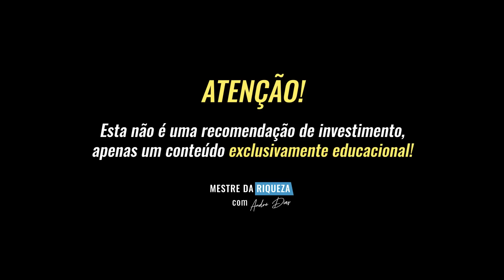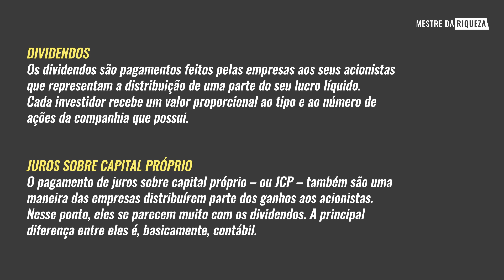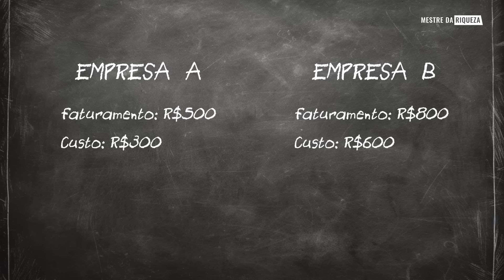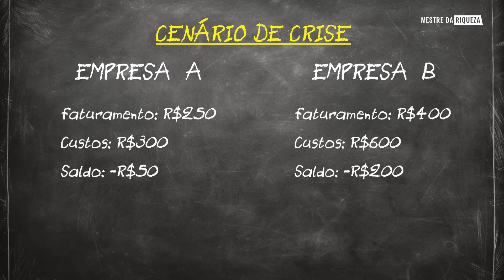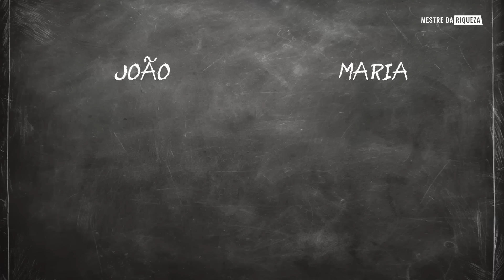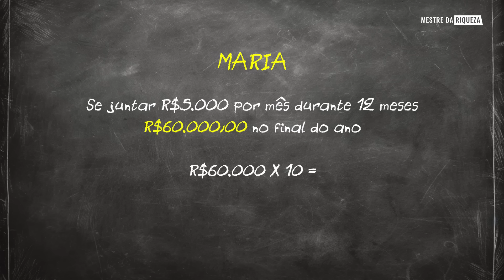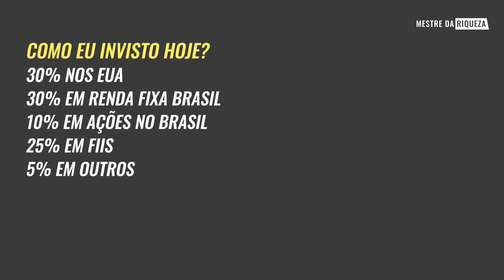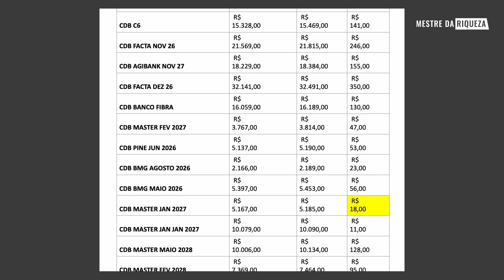COMO EU CONSTRUI A MINHA INDEPÊNDENCIA FINANCEIRA ATRAVÉS DA RENDA PASSIVA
00:00 - Introdução
01:02 - O que são PROVENTOS?
01:54 - Como mudeis os meus HÁBITOS
02:15 - Explicação sobre CUSTOS da empresa
07:40 - Como eu recebo R$25 mil por mês
08:22 - Como meus investimentos estão divididos
08:57 - Demonstrativo dos dividendos na B3
09:39 - Quanto eu recebi em Renda Fixa
11:00 - Como eu acompanho os PROVENTOS de Renda Fixa
11:25 - Quanto e quando eu recebi os proventos nos EUA
12:47 - Total recebido de proventos
13:23 - O segredo esta no custo